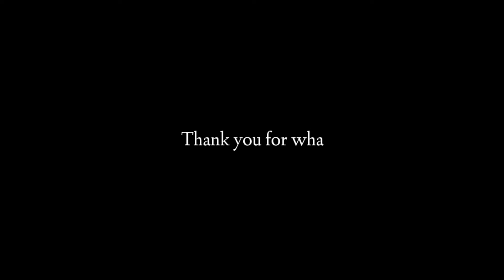TOP LAGU ACARA MINANG AYAH BUNDO REMIX TERBARU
"Nothing Imposible"